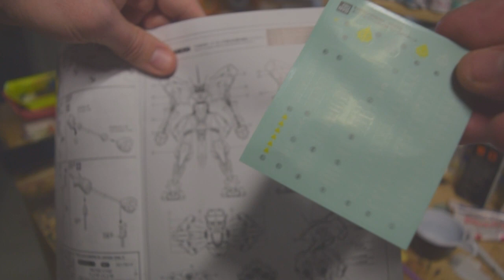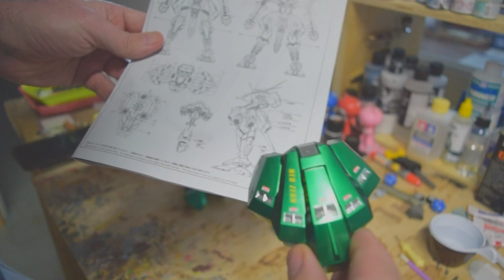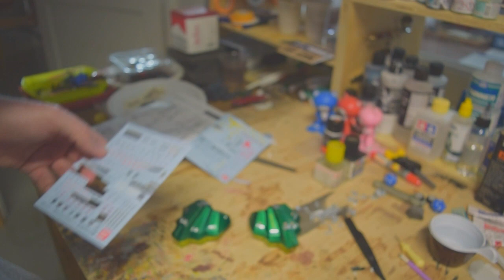Sotto con le Decalcomanie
Minitutorial su come applicare le decalcomanie